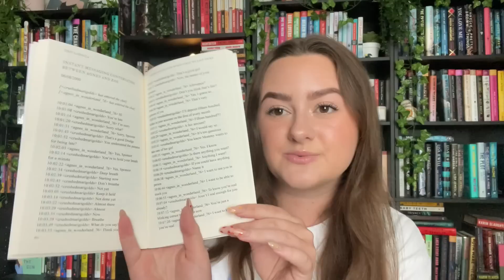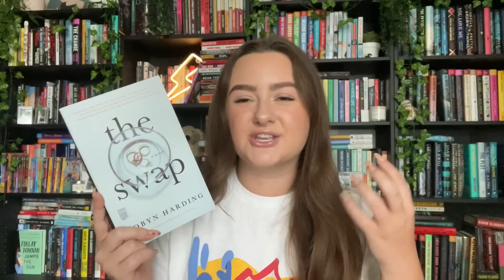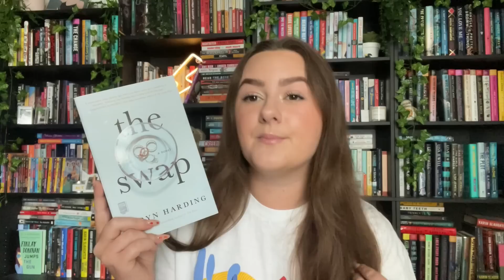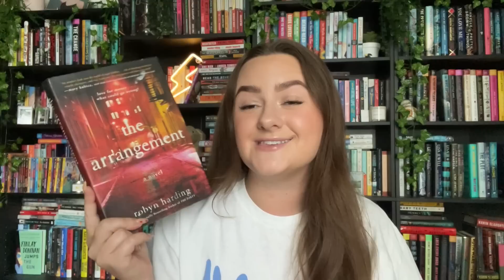thriller book recommendations 2023 | 12 fatal attraction/ OBSESSION thriller and horror recs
today i’m recommending 12 obsession/ fatal attraction thriller and horror books! ♡